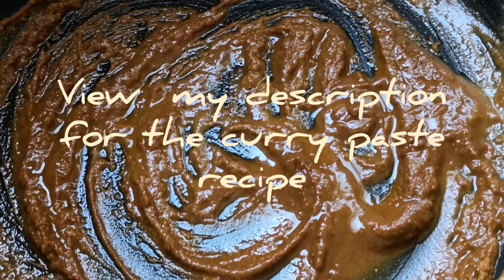日本咖喱虾 / Japanese Curry Prawn🦐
Curry paste
- 1/4 cup all purpose flour
- 1/3 cup salted butter
- 1/3 cup curry powder
- 2 tea spoon apple juice